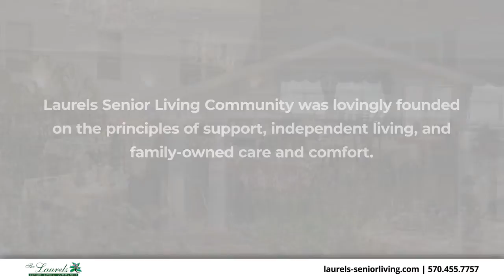The Laurels Senior Living Community Hazleton Pennsylvania 18202